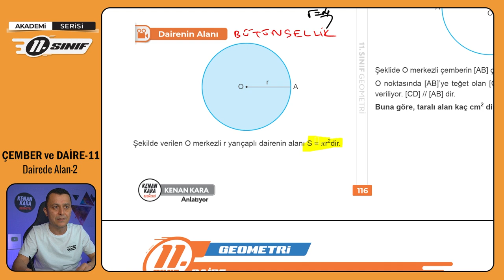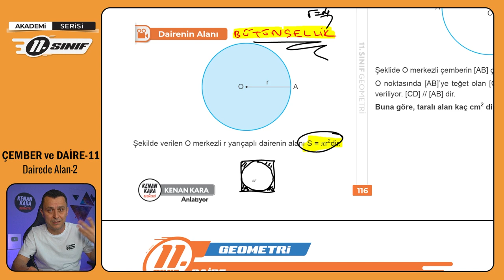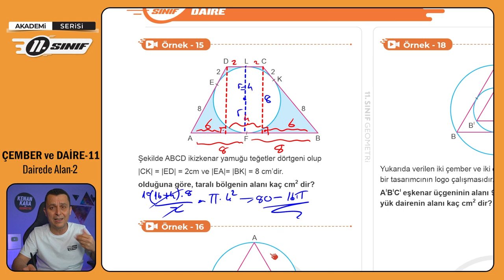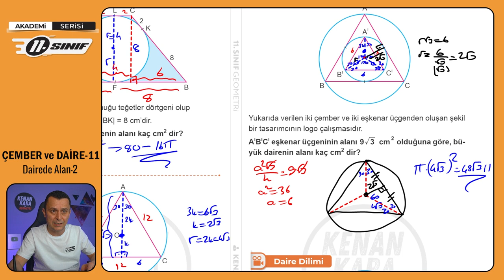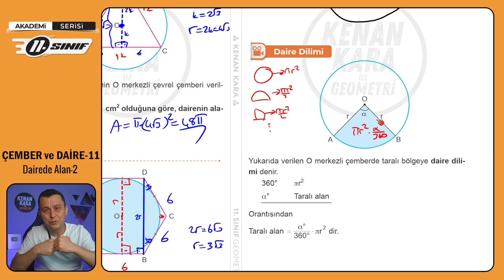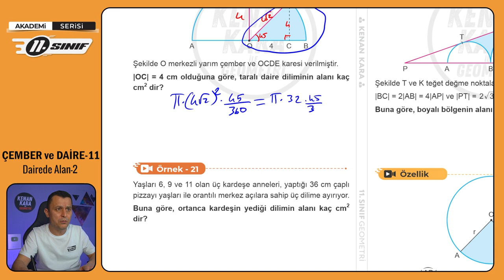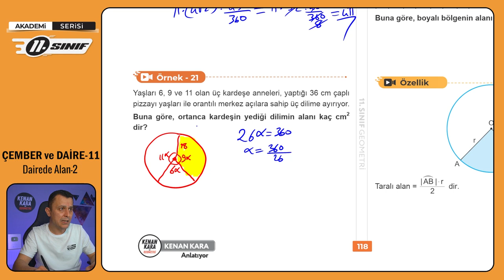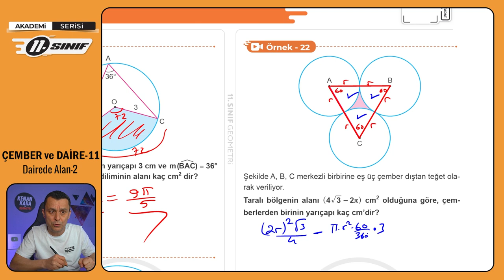ÇEMBER ve DAİRE-11 | Dairede Alan-2 | 11.Sınıf Konu Anlatımı | Akademi Serisi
11. sınıf Matematik dersinde Çember ve Daire konusundaki Dairede Alan kısmının anlatımı